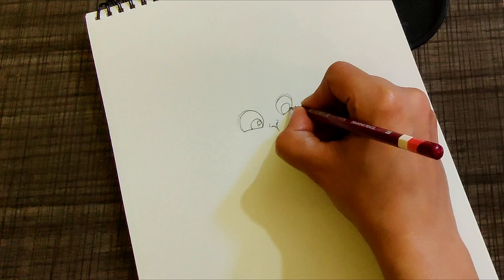How to draw cute bal Hanuman ji ❤️🙏🏻|| Hanuman jayanti special drawing tutorial 😊❣️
How to draw cute Hanuman ❤️🙏🏻|| Hanuman drawing tutorial step by step easy || Cute Hanuman drawing

Hanuman chalisa

Hanuman drawing

Hanuman ji